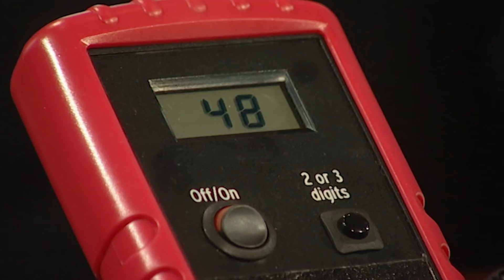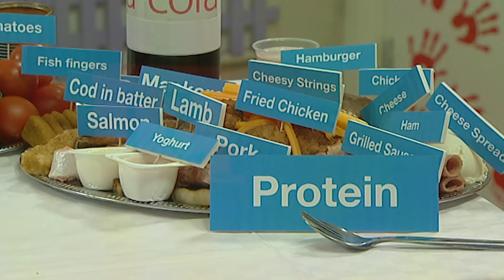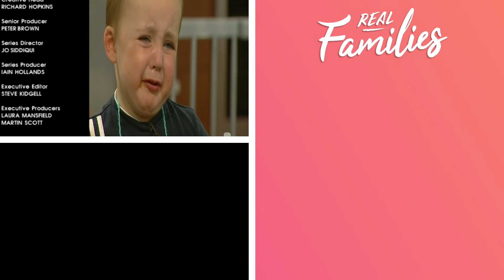House of the Tiny Tearaways: Supporting Anxious Toddlers | Real Families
This week in the House of Tiny Tearaways, we continue to help with fighting food phobias, and a new method is implemented to help the kids with anxiety.

From: House Of The Tiny Tearaways S2 E16